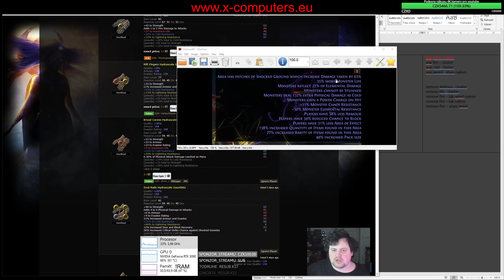Přišli jsme na to, proč nefungovala odolnost na reflect (Path of Exile, 3.13)